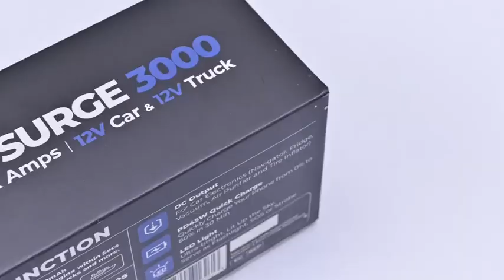Alpha85 Smart Jump Starter 2000 Amp 20000mAh Car Starter for up to 8.5L Gas and 6L Diesel Engines